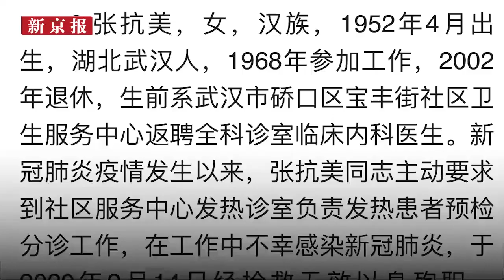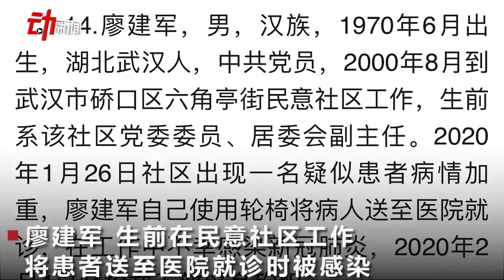14 HEROES OF CHINA IN FIGHT AGAINST COVID-19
In China, 14 dead doctors in the fight against Covid-19 are recognized as fallen heroes. 14 people who died at the forefront of the fight against the epidemic of the new coronavirus pneumonia Covid-19 in Hubei Province were recognized as role models and the best representatives of their profession among medical workers and employees for the prevention of the epidemic. Among them are ophthalmologist Li Wenliang, who was the first to sound the alarm last December after receiving information about the then unknown coronavirus, and Peng Yinhua, the doctor who postponed the wedding in order to fight Covid-19.